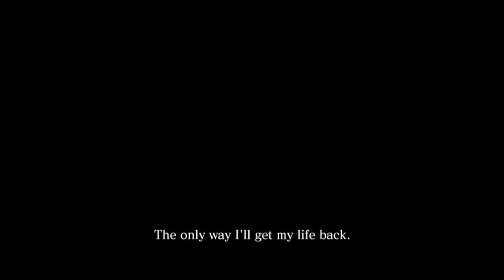Resident Evil 6 Co-op #9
Resident Evil 6 Co-op

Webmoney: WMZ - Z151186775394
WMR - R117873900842